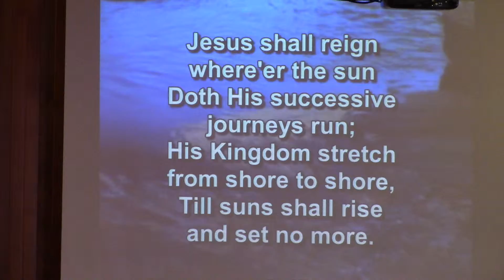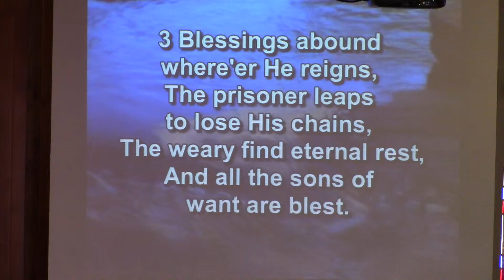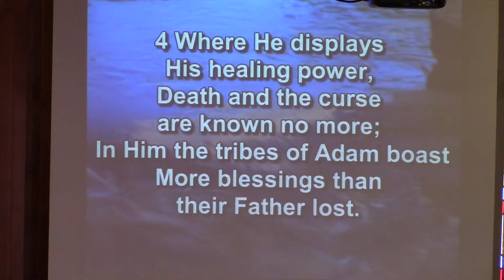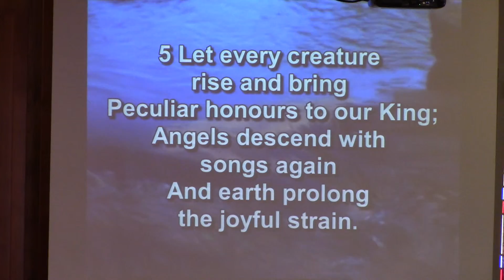Jesus Shall Reign